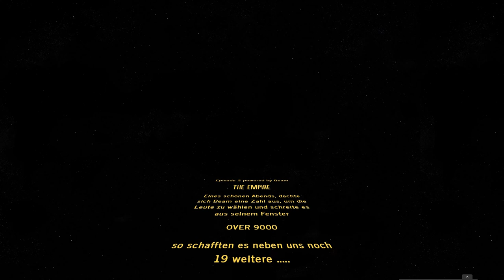Stormtrooper B SchneckenFlüsterer - Ark Tek Hunter S2 The Empire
Willkommen zu Tek Hunter S2

Mit The Empire

Meine Stormtrooper Armee Steht bereit.
Stormtropper F  Feechen
Stormtropper S  Sarudi
Stormtropper B   Bone
Stormtropper N  Nozilla
Stormtropper A  Anoqua

YTuber Sind vom Imperium / The Empire

Hab die selben mods wie bei Tek Hunter S2 drin un noch mehr!!!

TEKHUNTER 2 YTer